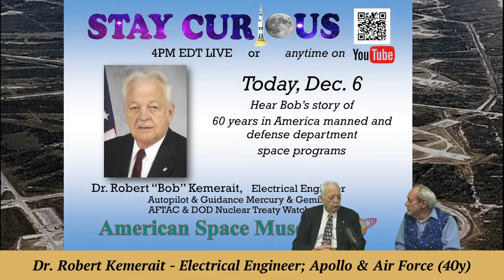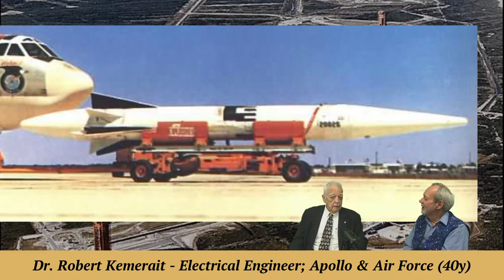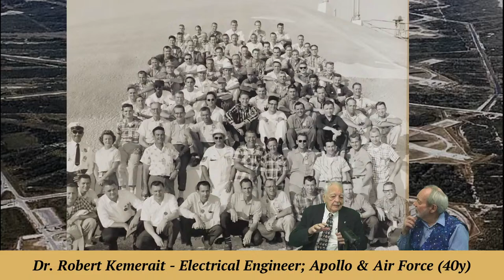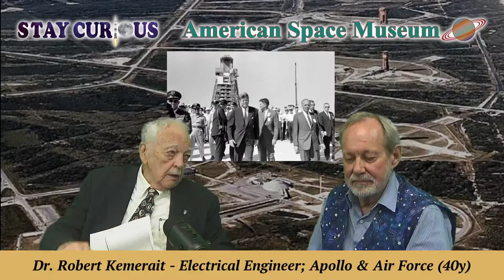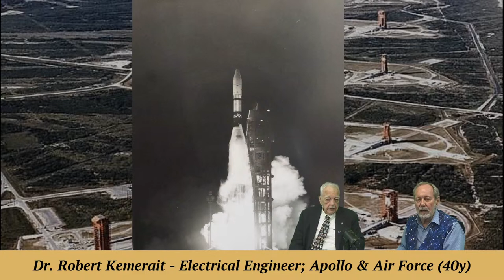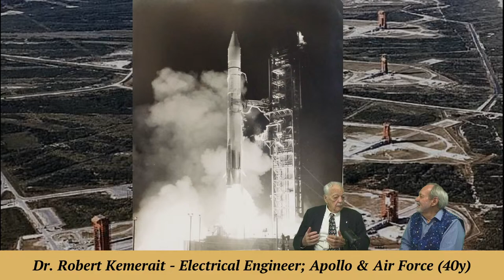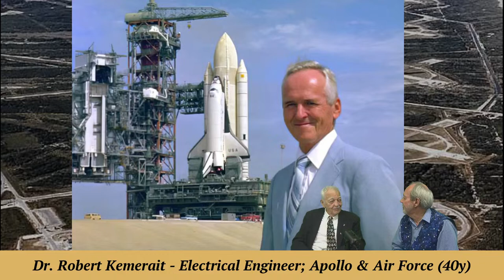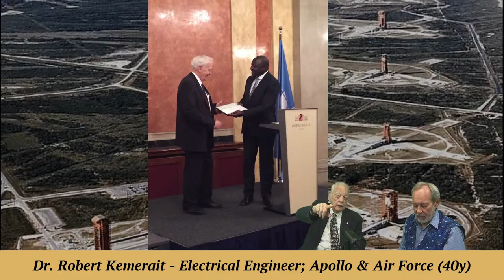Dr. Robert Kemerait: 60 years pioneering auto pilot & guidance systems for Mercury & Gemini programs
Dr.. Robert Kemerait shares stories of 60 years at Cape Canaveral, pioneering auto pilot and guidance systems for Mercury and Gemini programs.

Part of our museum's "Space Worker Oral History" and "Stay Curious" series.

EXECUTIVE PRODUCER: Karan Conklin
HOST & PRODUCER: Mark Marquette
CO-PRODUCER and CAMERA: Marty Winkel